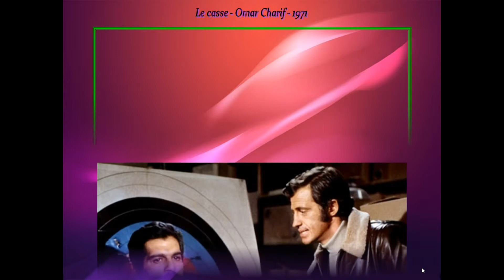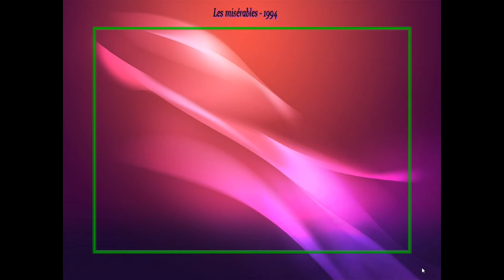jean paul belmondo quelle carriere 341 dede51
Aynı Adlı PPS'den Çevrildi/by yy-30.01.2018/Malatya